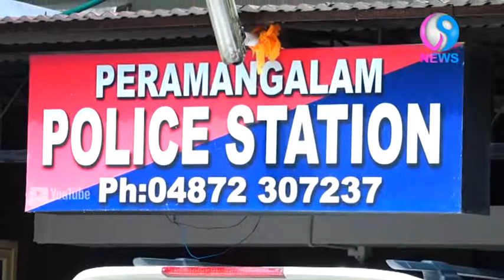പിടിയിലായത് ചെത്തുപിള്ളേർ സഞ്ചരിക്കുന്ന അത്ഭുത ബൈക്കുകൾ .